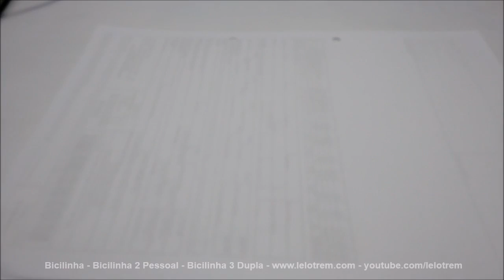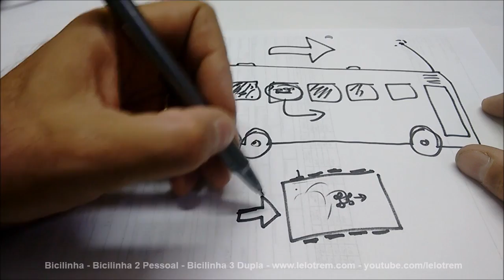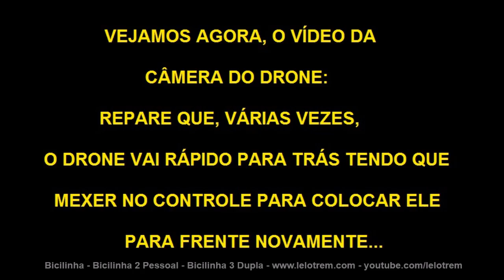232 - O QUE ACONTECE SE VOAR COM UM DRONE DENTRO DO ÔNIBUS?! VAMOS DESCOBRIR JÁ! - CANAL LELOTREM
- DO COMEÇO ATE 21:07 - EXPLICAÇÃO E DESENVOLVIMENTO DA EXPERIÊNCIA

- 21:07 ATE O FIM: EXECUÇÃO DA EXPERIÊNCIA E CONCLUSÃO.

DÊ UM "JOIA" (LIKE) AÍ EMBAIXO! ISSO AJUDA DEMAIS O CANAL! MUUUUUUUITO OBRIGADO! \\\

Drones... Esse simples "aparelho voador" abre um leque de idéias para fazer experiências digamos... "doidas"! Depois de voar no vácuo (vídeo no canal) fiquei pensando... e se voarmos com o drone em um veículo parado e ele começar a entrar em movimento? Será que o drone acompanha o veículo ou vai bater no fundo?! Então, é isso que vamos descobrir agora! Do começo do vídeo até seu final que acabou dentro de um ônibus, só posso dizer que, além do resultado inesperado, foi legal demais! Dá um zóio aí... Mais fotos e vídeos da Bicilinha, Bicilinha 2 Pessoal, trens, viagens, etc., no ou Vídeos do canal